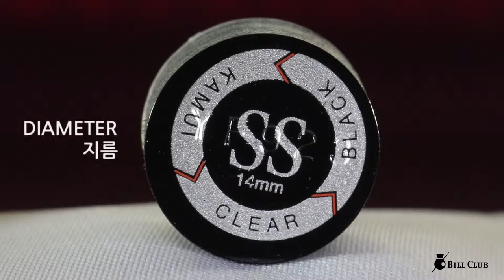카무이 클리어 블랙 SS 당구팁 KAMUI CLEAR BLACK SS billiards cue tips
카무이 클리어 블랙 SS 당구팁
KAMUI CLEAR BLACK Billiards cue tips SS